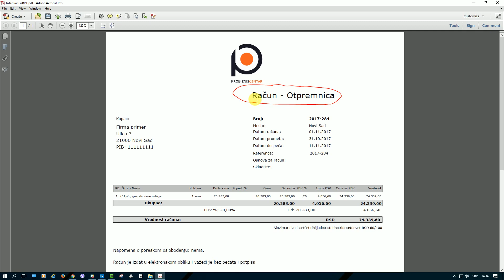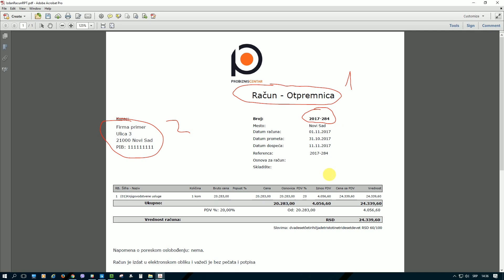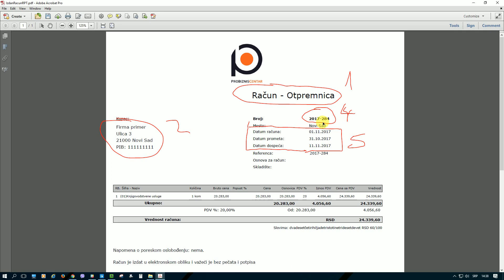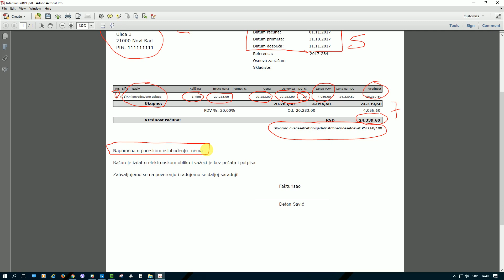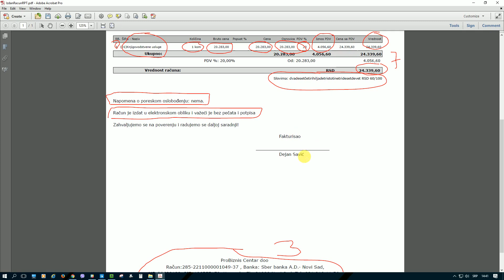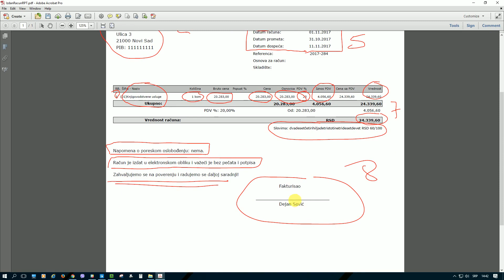Kako faktura treba da izgleda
Koji su obavezni elementi na fakturi ili računu kada izdajete svojim kupcima.

biznis,doo,preduzetnik,uspeh,strategija,marketing,inovacije,liderstvo,menadžment,osnivanje,produktivnost,fokus,taktike,učenje,rast,prodaja,računovodstvo,knjigovodstvo,porezi